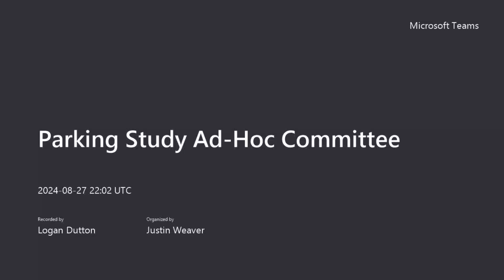Parking Study Ad Hoc Committee 08/27/2024